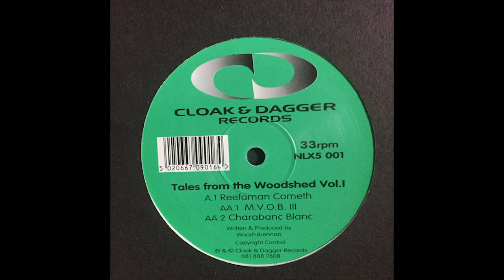The Woodshed - Charabanc Blanc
Tales from the Woodshed Vol.1 - B2